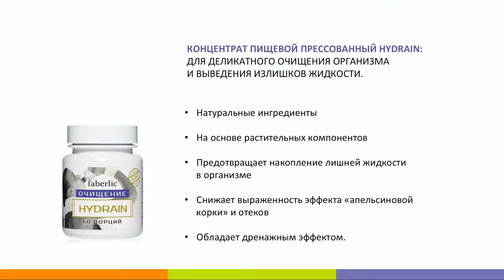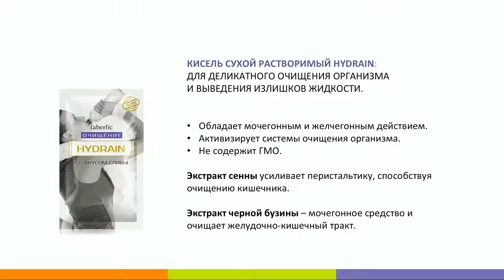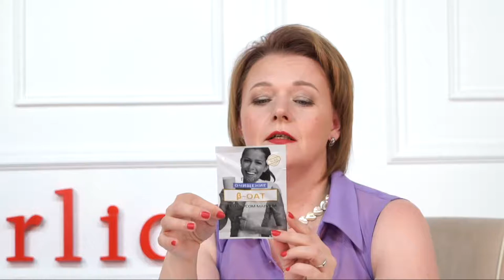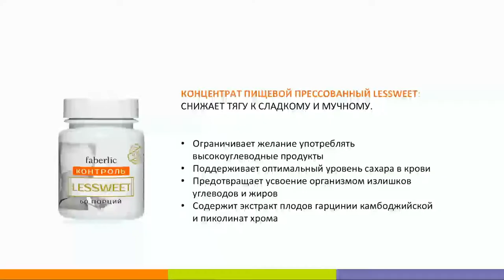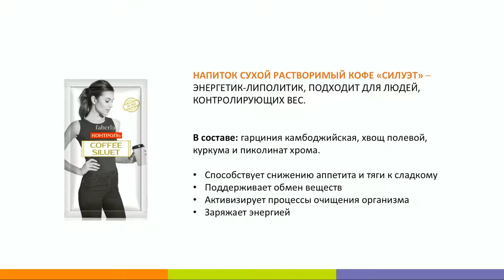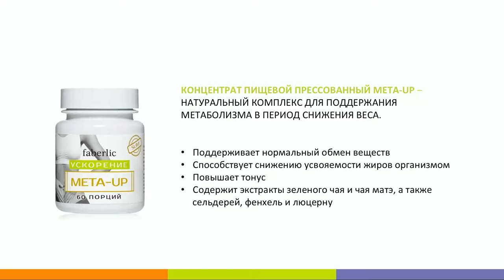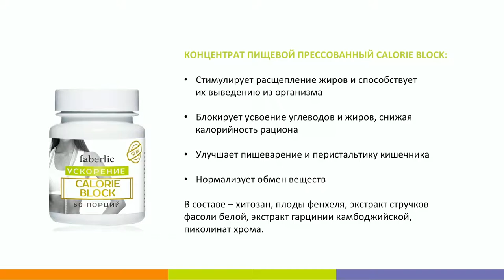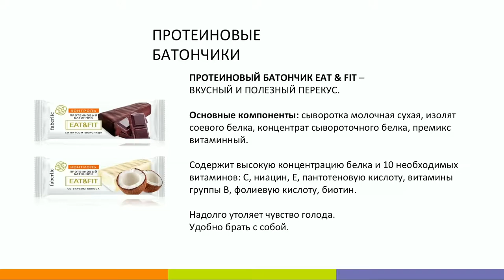Серия SLIM. Идеальный силуэт – просто!